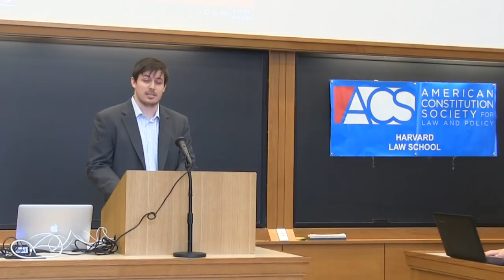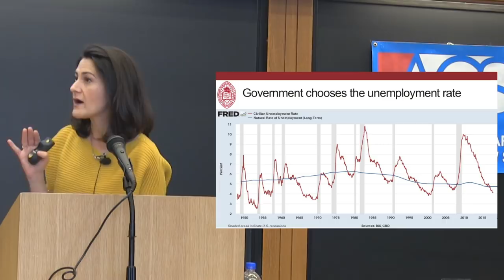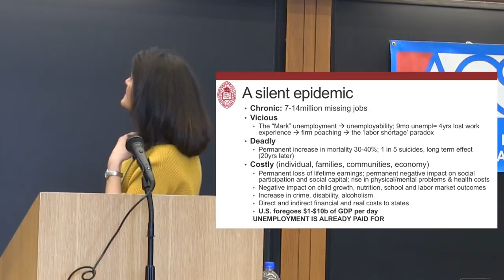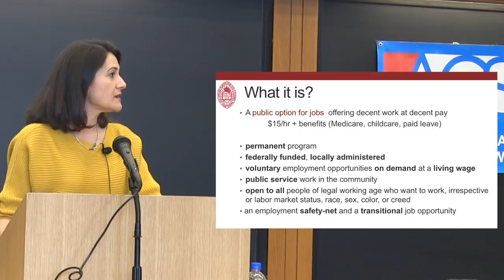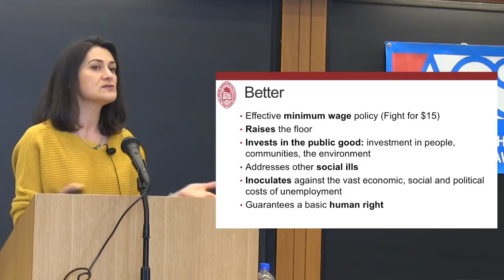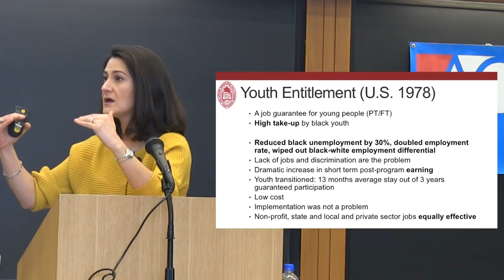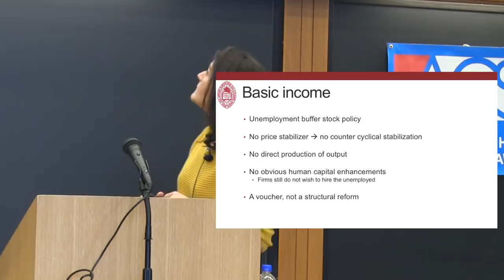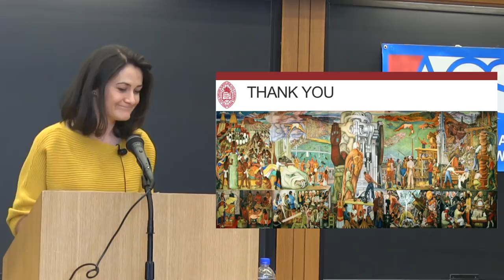Pavlina Tcherneva - The Federal Job Guarantee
Despite the labor market recovery, millions remain unemployed, working part-time involuntarily, in precarious employment situations, or have dropped out of the workforce entirely. Now, as always, the economy fails to create enough jobs for all those who want to work. The costs of this failure – poverty, mental and physical illness, loss of social cohesion, lack of meaningful participation in community life – are enormous and disproportionately borne by vulnerable groups. For decades, advocates called for full employment in the form of a job guarantee, and those calls are sounding louder once again. Pavlina Tcherneva, Associate Professor and Chair of the Department of Economics at Bard College discusses her job guarantee research, why such a policy is needed, and how it would work, from funding to implementation. In addition, she discusses how this policy would benefit those who are often excluded from full participation in economic and social life, and why a job guarantee is superior to an income guarantee alone.

Professor Tcherneva conducts research in the fields of modern monetary theory and public policy. She frequently speaks at Central Banks around the world and has collaborated with policymakers from different countries on developing and evaluating various job-creation programs. She is a two-time recipient of a grant from the Institute for New Economic Thinking for her research on the impact of alternative fiscal policies on unemployment, income distribution, and public goods provisioning.

Sponsored by the Modern Money Network, the Women’s Law Association, the American Constitution Society, the Harvard Law School Forum, the Tax Law and Financial Regulation Students Association, the Labor and Employment Action Project, the Reparatory Justice Initiative, the Harvard Law School Democrats, La Alianza, and the Harvard Black Law Students Association.